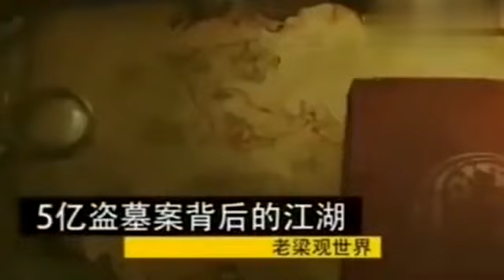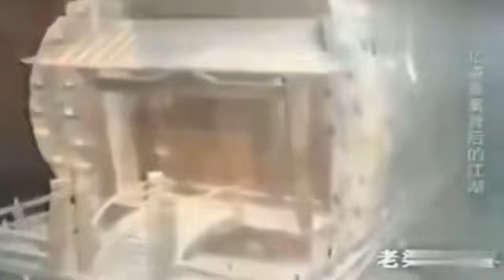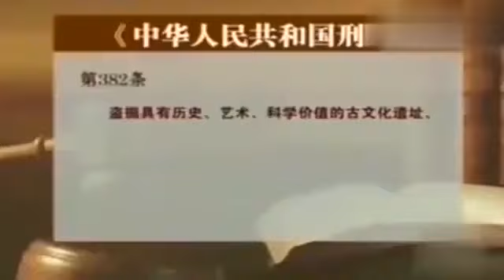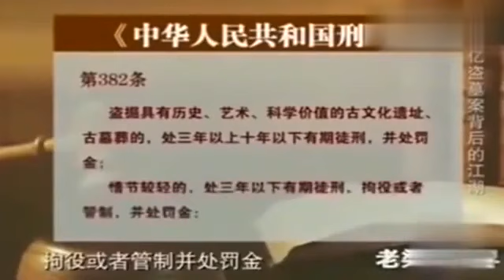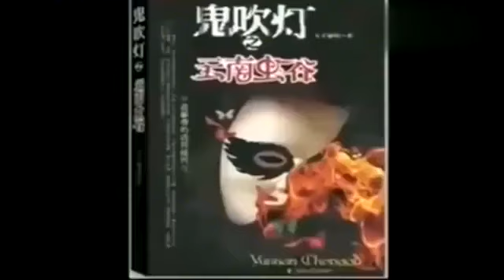老梁觀世界-老梁講述_盜墓賊中的奇案，盜出的文物價值高達五億。